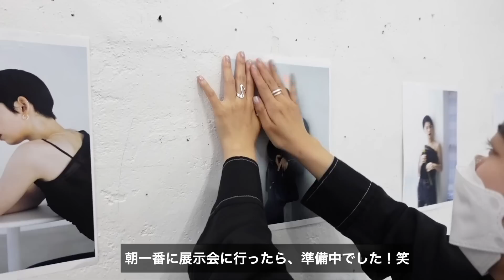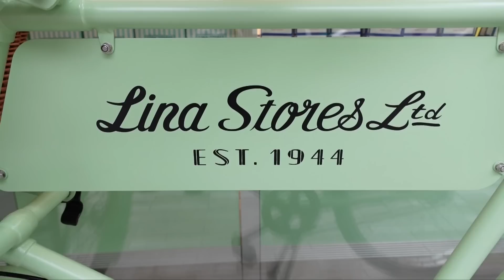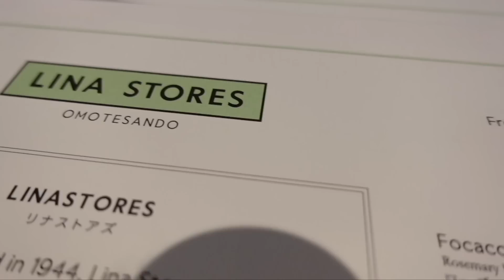【VLOG】雨の日の東京を満喫する私の休日【友達と青山ランチ、セレクトショップ巡り】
石井亜美です！あみしぃと呼んでもらっています。
健康的なダイエット、美容、ファッション、旅行やVLOGなどなど
ヘルシーなライフスタイルをハッピーにお届けするチャンネルです。
今日は、とある1日のVLOGをお届け！青山でランチ、セレクトショップ巡り！

Special Thanksな友人たち…❤︎
AKANE

★楽天ROOMには日常の愛用品を載せています！

初の書籍！全国の書店、Amazon、楽天にて販売中！

「日本一親しみやすいモデルが教える 太らない体のつくり方」（KADOKAWA）
Amazon